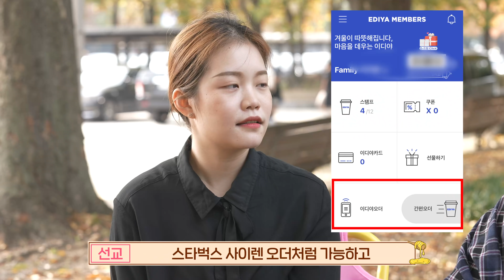[알숨랭🍯] 가성비갑! 당신이 몰랐던 이디야의 숨겨진 꿀템 5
*전속 소속사 없습니다*